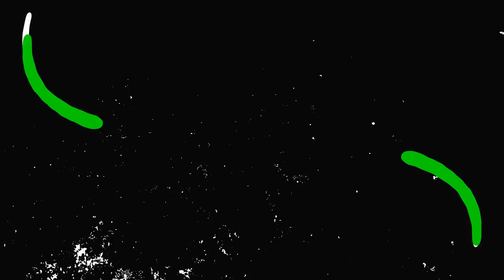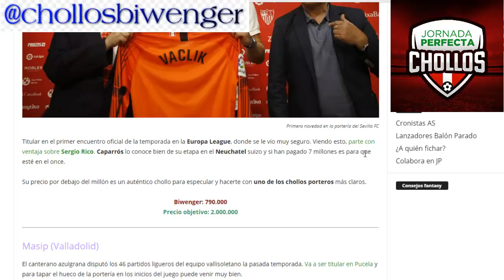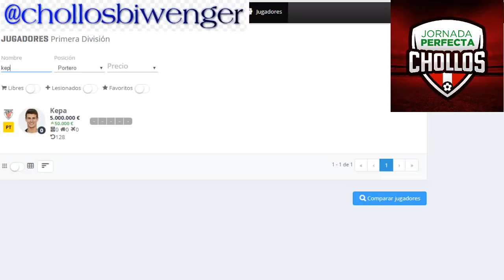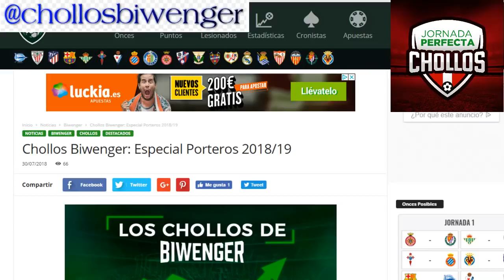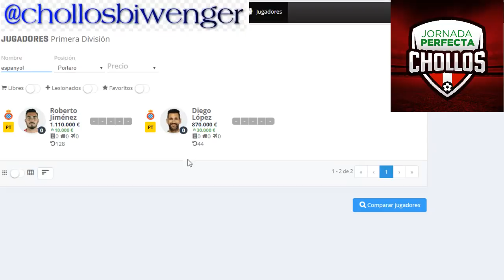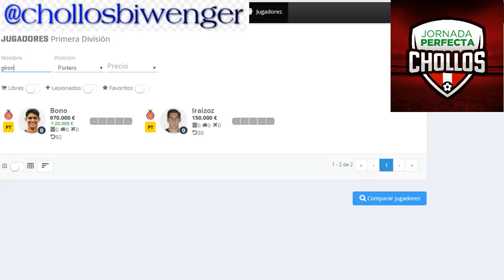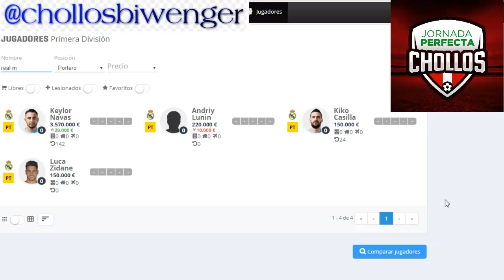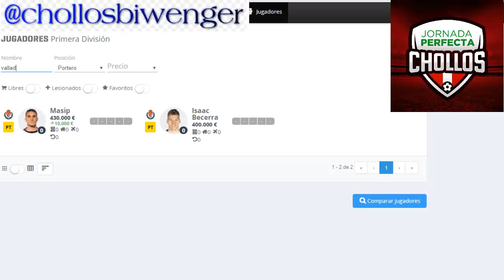Guía Biwenger de Porteros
Guía Biwenger de Porteros: Hablamos de las 20 Porterías de La Liga y que porteros son recomendables